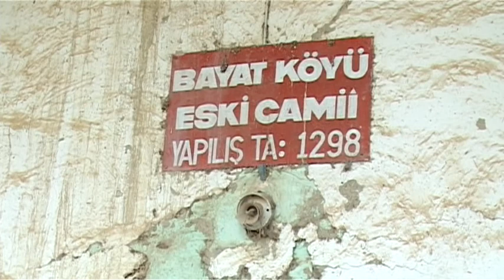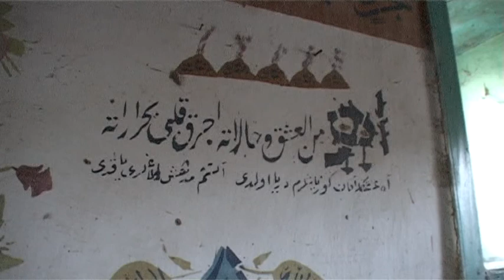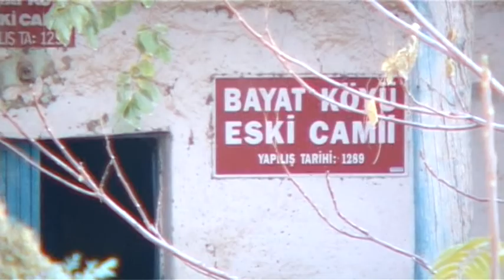Osmanlı yadigârı 146 yıllık sahipsiz cami, bakımsızlıktan yıkılacak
Mülkiyeti kendilerine ait olmadığı gerekçesiyle hiçbir kurumun sahip çıkmadığı Osmanlı yadigârı 146 yıllık cami, bakımsızlıktan yıkılmaya yüz tuttu. Denizli'nin Çivril ilçesine bağlı Bayat köyünde çatısı delinmiş, kerpiç duvarları yıkılmış, kapısı ve camları kırık tarihî cami bürokrasi kurbanı oldu. Tarihi caminin içiyle dışının görünüşü arasında çok büyük farklılıklar bulunuyor. Minaresi olmayan, sade görünümlü yapı su basmanı seviyesine kadar taş, beden duvarları ise kerpiçle inşa edilmiş. İçindeki dört halifenin adları ve diğer süslemelerle adeta bir hüsn-ü hat müzesini andırıyor. İç duvarında boşlukta duran serviler, laleler karanfiller, narlar, portakallar ve hatla oluşturulan yapraklar gibi bitki motifleri, geometrik, mimari ve sembolik tasvirli süslemeler kullanıldığı görülüyor. Çatının akması sebebiyle hat sanatının güzel örnekleri ve süslemelerin zarar gördüğü, imamın namaz kıldırdığı mihrabın kazıldığı dikkat çekiyor. Caminin ön tarafında bulunan ve bir zamanlar mescit olarak kullanılan bölümse tamamen yıkılmış. Köylüler, devletin kiliseleri restore ederken son tadilatı 70 yıl önce yapılan camiyle ilgilenmediğini söylüyor. Kamu kurumları yetkilileri ise, "Caminin mülkiyeti bize ait değil." diye birbirini suçluyor.
'KİLİSELER RESTORE EDİLİYOR, TARİHÎ CAMİYE NEDEN BAKILMIYOR?'
Köy halkından 72 yaşındaki Faruk Tekdemir, caminin 8-10 yıldır kullanmadığı için bu hale geldiğini ifade ederek, "Burasının hocası da vardı. İmam gitti, burası da bitti. Padişahlar döneminde yapılmış. Selçuklu döneminde yapıldı diyorlar. Yapılsa daha güzel olur, köye bir güzellik gelir." dedi. Caminin Allah'ın evi olduğunu belirten Tekdemir, "Kiliselere bakıyorlar. Bizi vatandaştan saymıyor herhalde devlet, bu camiyi yapmıyor. Bu cami Allah'ın evi." diye konuştu. Bayat Köyü Muhtarı Cevdet Bakdur da caminin restorasyonu için Vakıflar Genel Müdürlüğü'ne müracaat ettiklerini aktararak, "Bir netice vermedi. Kontrol ettiler, gittiler, 'Tamam yapacağız, bakacağız.' dediler. öyle kaldı. Özel İdare'ye başvurdum, Çivril Müftülüğü ile beraber hareket ettik. o da bir şey olmadı. Bir geçmiş, bir tarih bu, bakılmazsa olmaz, bakılması lazım. Kiliseler kadar değeri yok mu bu caminin? Ne yapalım, bizim buraya kadar sözümüz geçiyor." diye tepki gösterdi.
'ÜÇ BEŞ SENEYE KADAR GÖÇER'
Ramazan Tokdaş da camide 10-15 yıl önce namaz kılındığını söylüyor: "Bakılmıyor, akıyor, kokuyor. Neticede devlet yardımcı olmuyor. Kiliseler kadar değerimiz yoksa devletin gözünde, yapacak bir şey yok yani. Yapılsın istiyoruz, yani en azından namaz kılınmasa bile bir tarihî eser yaşasın, bizim amacımız bu, benim görüşüm bu. Demek ki kiliselere değer verdikleri gibi, başka yerlere değer verdikleri gibi değer vermiyorlar. Biz uç köşede kaldığımız için sesimizi duymuyorlar. Aka aka da bir gün muhakkak göçecek, üç beş seneye kadar göçer yani." şeklinde konuşuyor. Babasının camide 50 yıl imamlık yaptığını anlatan Hüseyin Kuyuldar ise son tamiratı da 70 yıl önce onun yaptırdığını anlatıyor: "Babam bu caminin hocasıydı. İzmir'den iki usta getirdi. Birisi Adem'di, birisinin adını bilmiyorum. Onlara boyattı babam buraları, 70 sene evveli."
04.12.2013